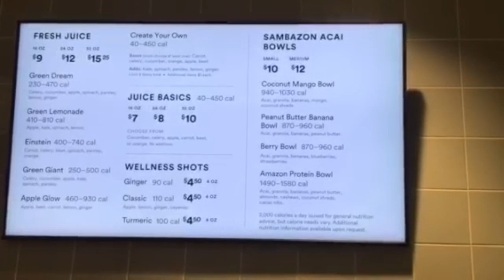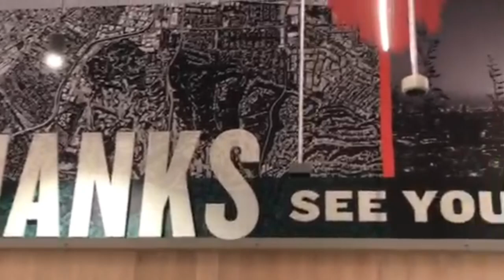Chicken Tonkatsu | Whole Foods Hot Bar | What I Eat In A Day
Hello everyone, I went to Tonkatsu House in the KoreaTown Plaza. I grabbed a chicken tonkatsu cutlet with rice, macaroni, and a salad for lunch at their international food court.

Later, I grabbed dinner at Whole Foods Hot Bar which consisted of white fish, russet potatoes, and broccoli with a Horchata strawberry smoothie.